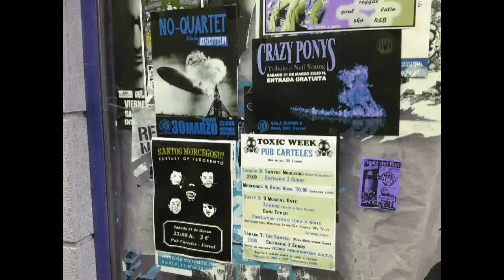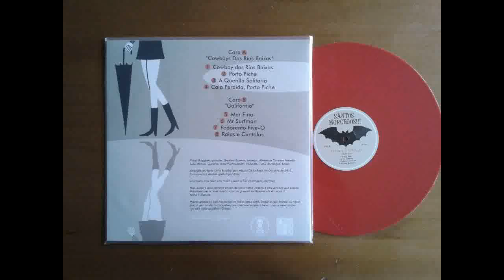Santos Morcegos - Mar Fina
Tema que abre a cara B do Lp "Raios e Centolas"